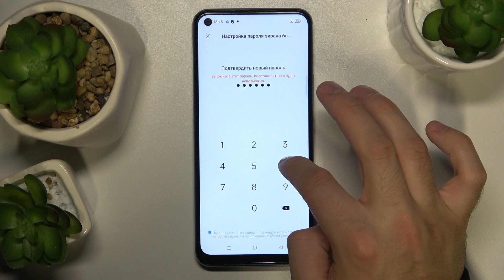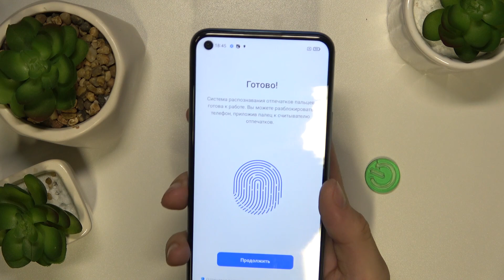Настройки разблокировки отпечатком пальца на REALME C17 - Как добавить отпечаток пальца на RealmeC17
В этом видео мы покажем, как настроить разблокировку отпечатком пальца на REALME C17. Узнайте, как добавить отпечатко пальца на REALME C17 в этом видео. Посмотриет внимательно то видео, чтобы добавить отпечаток пальца на REALME C17.

Как настроить разблокировку отпечатком пальца на REALME C17? Как добавить отпечаток пальца на REALME C17? Можно ли добавить несколько отпечатков пальца на REALME C17?